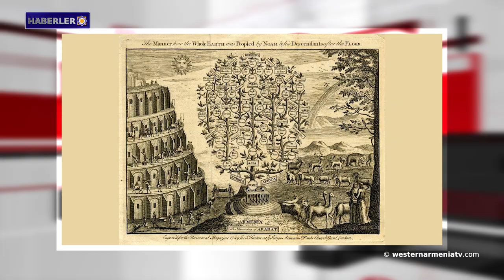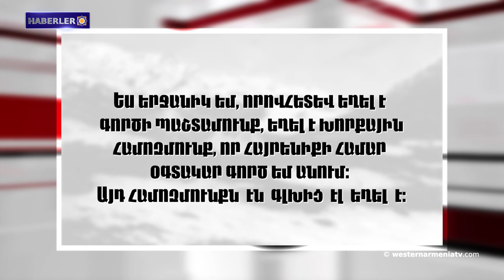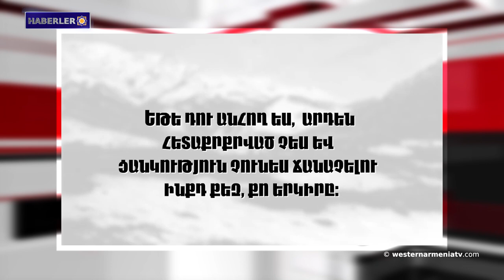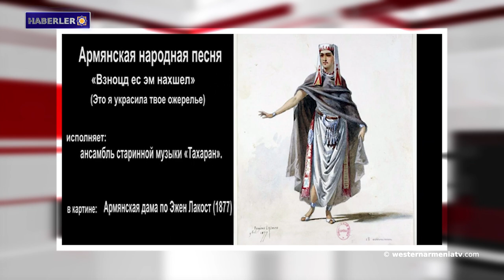Suriye ordusuna Türk insansız hava araçlarına uyarmadan ateş.Haberler 29.03.2021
1- Batı Ermenistan (Urartu), dünya milletlerinin ve ülkelerin soy ağacının temelidir.
2- Anıt uzmanı Samvel Karapetyan'a adanmış anma gecesi gerçekleştirildi.
3- Artsakh'ın Kızıl Çarşı yerleşkesine 150 ev yapılması planlanıyor.
4- Suriye ordusuna  Türk insansız hava araçlarına uyarmadan ateş etmeye izin verildi.
5- Batı Ermenistan’ın Van Gölü'nde keşfedilen balığa yeni isim verildi.
6- Ermenistan Cumhuriyeti ulusal futbol takımı İzlanda’yı Yerevan'da mağlup etti.